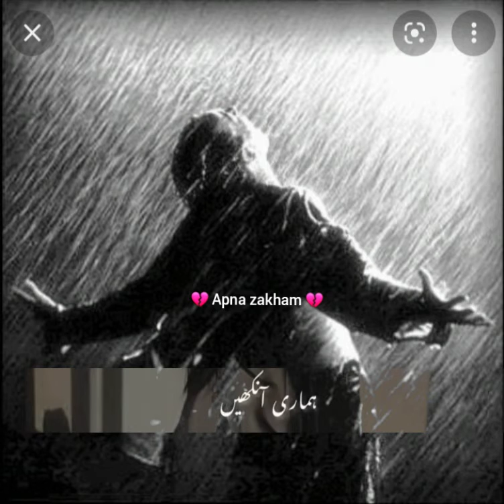Tere chehre 💔 ko ju 💔 mel jaye 💔 hamare anke 💔 // Urdu best shiery // (360p)